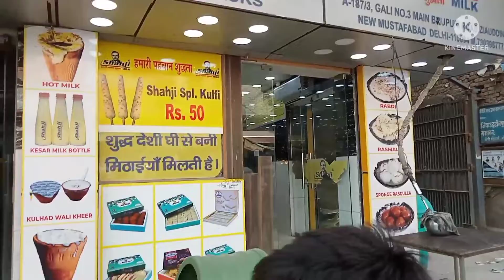aks vlogs time ll बृजपुरी पुलिया चौड़ी हो गई ll अब मिलेगा जाम से छुटकारा